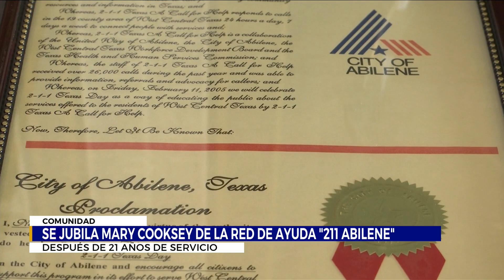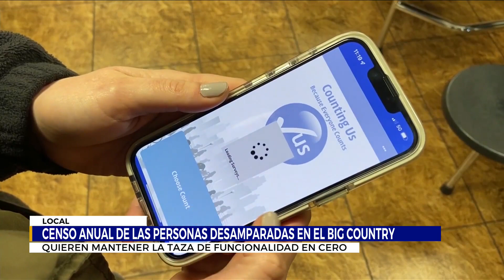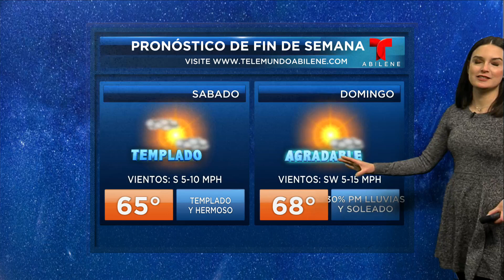Telemundo Abilínea - 28 de enero, 2022